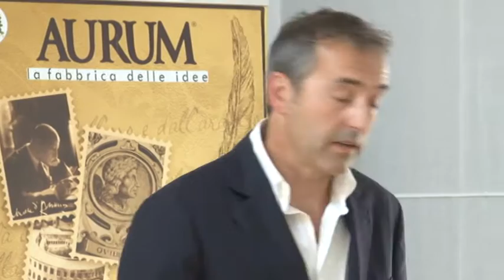Giampaolo al Forum Aiac a Pescara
Mister Marco Giampaolo ha tenuto ieri pomeriggio, all'Aurum di Pescara, una lezione di tattica nell'ambito del Forum dell'Aiac